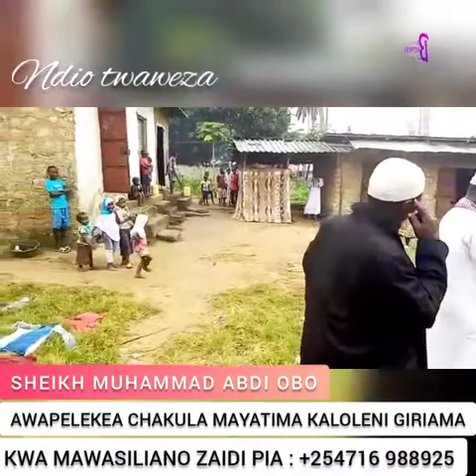MAYATIMA JUKUMU LETU.